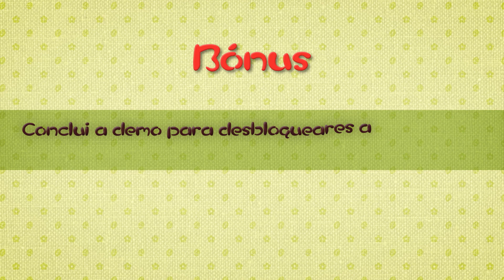Pikmin 3 Deluxe! (Nintendo Switch) - Demo gratuita já disponível!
Iniciem já hoje a vossa aventura em Pikmin 3 com esta demo gratuita, sozinhos ou com um amigo. A partir de 30 de outubro poderão transferir os vossos dados para a versão completa do jogo.